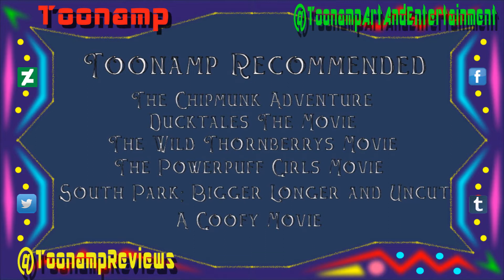The #4 Best and Worst Movie Continuation of a Cartoon Series